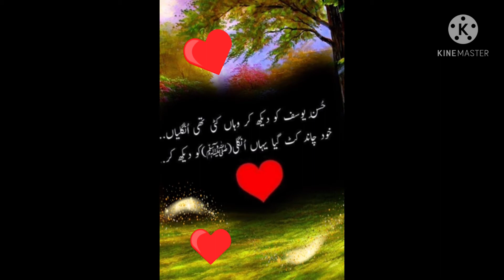حسن یوسف کو دیکھ کر🌹